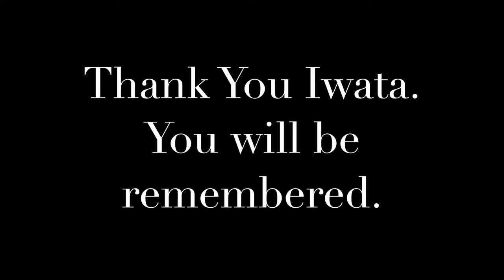R.I.P Satoru Iwata. You will truly be missed.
Welcome back to another one of my videos, guys! In this video I will be discussing with you all about the death of Nintendo's CEO and President, Satoru Iwata. I will also be presenting you all with some of his most notable quotes, along with a little friend near the end of the video. I hope you enjoy!